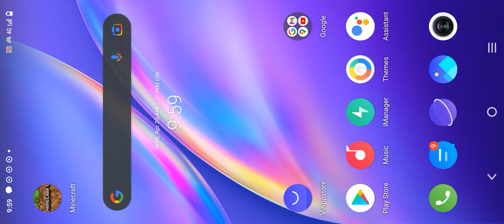April 20, 2022